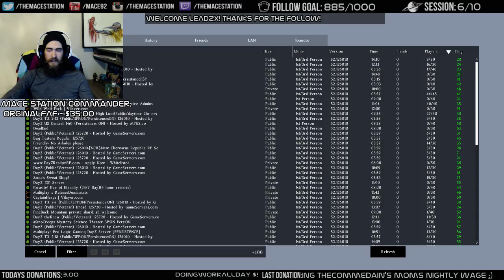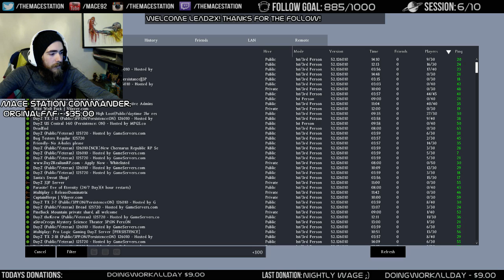DayZ: Truckin to the Coast! (Pt. 2)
Trucks are Really fun!